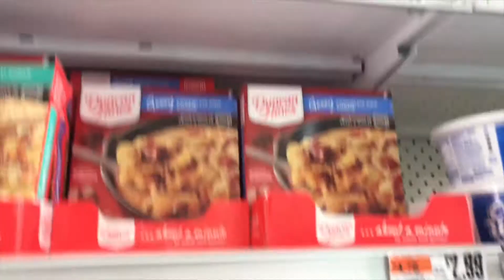I got Knotless Braids on Super Short Natural Hair, what I eat on keto / Life of an influencer vlog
I hope you all enjoy this video/ vlog and watching me get my knotless braids done on my super short hair after a big chop.

Also my Day eating keto